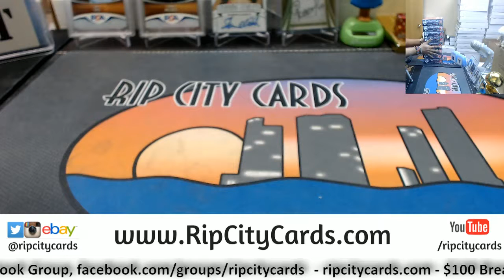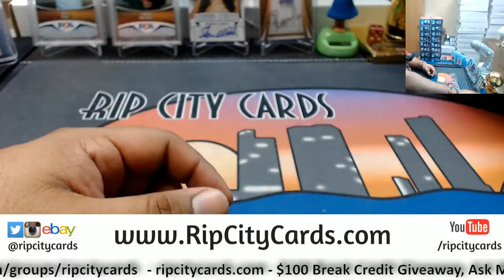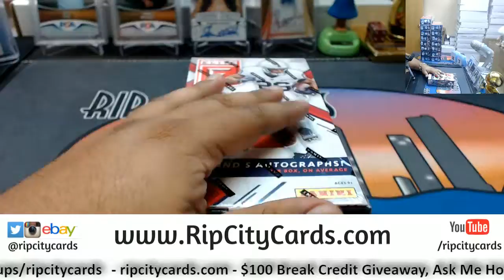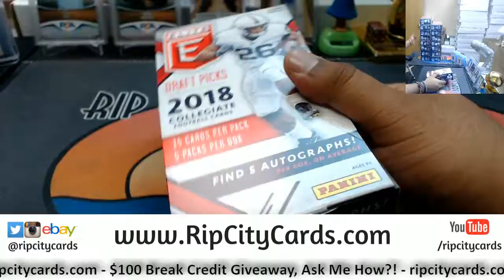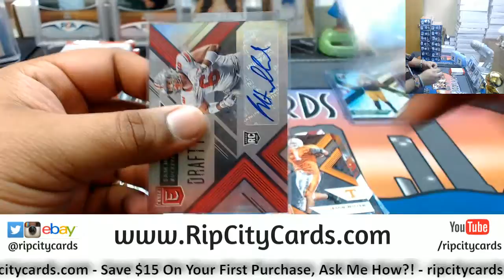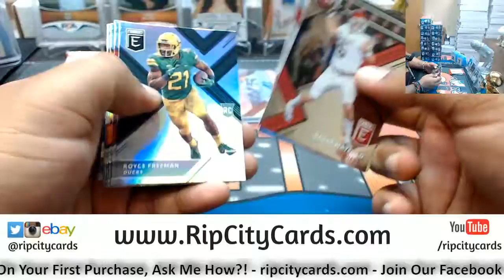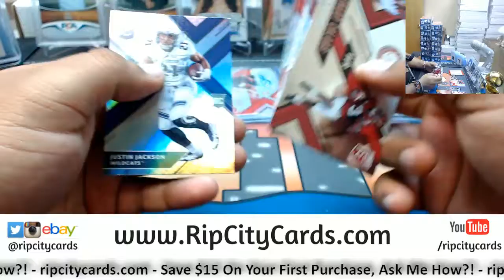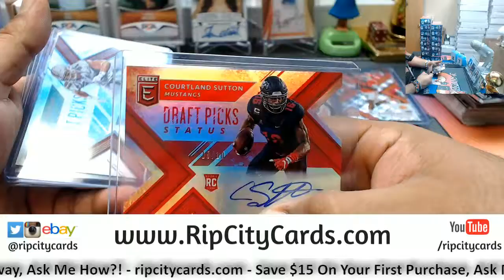2018 Elite Draft Picks Football Personal Box RCC 05152018